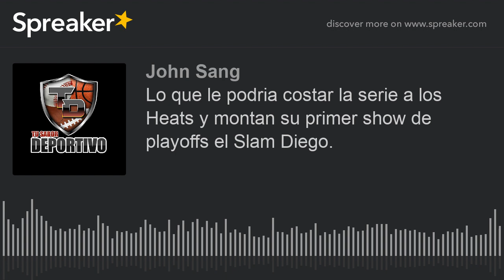Lo que le podria costar la serie a los Heats y montan su primer show de playoffs el Slam Diego.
Tu Sabor Deportivo es una plataforma de informaciones, análisis, debates, farándula deportiva y mas... Siguenos en IG @tusabordeportivo para que comentes con nosotros y subscribete en nuestro canal de YouTube "Tu Sabor Deportivo".